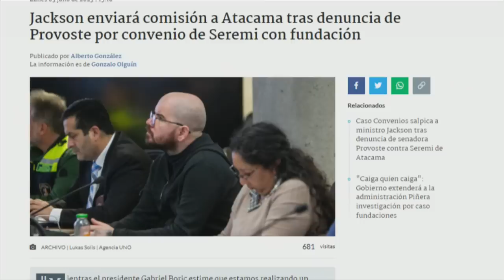LA MONEDA y EL CONGRESO casi CAEN según EX GENERAL DIRECTOR de CARABINEROS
¡Alta tensión! 🔥 En el episodio de hoy los panelistas: Francisco Orrego, Inti Salamanca, Magdalena Merbilháa, Valeria Cárcamo, Gabriel Alemparte, Karim Bianchi, Cristina Villagómez y Fidel Espinoza analizan y debaten la contingencia. 🇨🇱 Prepárate para un acalorado cruce de ideas.

¿Estás listo/a para un debate con alta tensión? 🥊 Nuestros panelistas desgranan los temas más importantes del día: En este video, el ex general director de Carabineros, Mario Rozas, revela los momentos de extrema tensión durante el "estallido social" en Chile. Rozas comparte que experimentó síntomas físicos debido a la presión, y destaca que "La Moneda y el Congreso estuvieron a punto de caer", asegurando que el Estado de Derecho se mantuvo gracias a la labor de Carabineros. Además, señala que la quema del Metro fue planificada y critica a aquellos que avalaron la violencia sin condenarla.